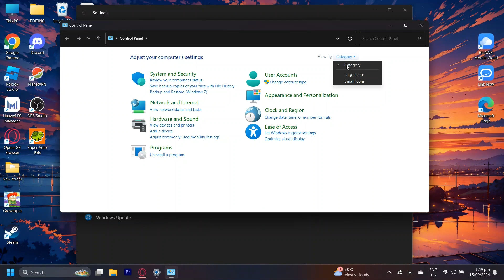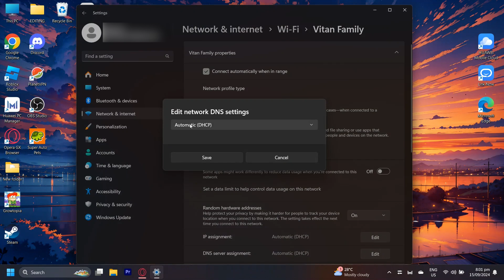No Internet Your Device Can Only Access Other Devices On Your Local Network (solved)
In this how to tutorial video we show you how to fix "no internet your device can only access other devices on your local network" (2024 new method update) so that you can get your wifi working